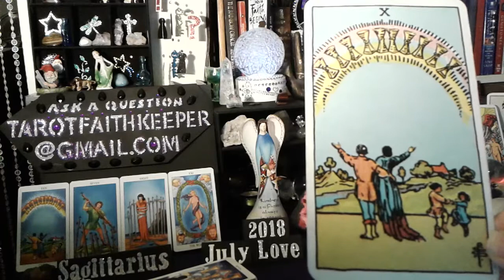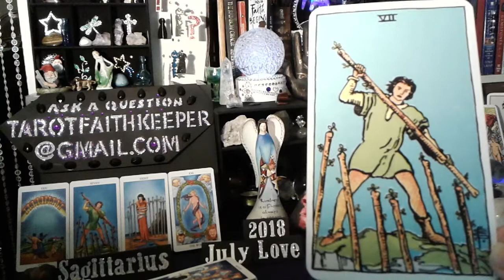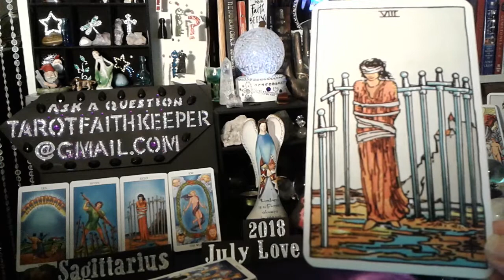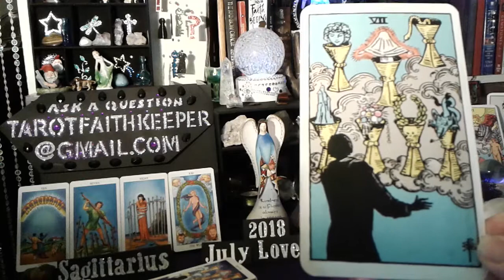SAGITTARIUS July 2018 LOVE prediction HOPE, news indurance YOU have the advantage SUCCESS CHOICES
SAGITTARIUS this is a monthly LOVE psychic tarot card reading for July, 2018.  This is a general predictive reading. Please take with you what resonates with you. Learn How to read the cards, Rider-Waite deck.

Please be specific with your question, you will get specific readings.

Your comment, automatically enters you to WIN a free one question reading.

I will respond to you in the comments section. I see all the comments , thank you!! Thank you!!

Or

Five card VIDEO reading  one question as seen here, sent to you.   -$ 25.00

The Five Card Reading  - $35.00 (One question and takes me at least 45 minutes,  lots of details, most often times longer up to an hour.)
Currently on sale for 8.00 temporarily

10 Card One Question
You have more options as how you wish the reading delivered. Phone or video or email.

Faith Keeper

Facebook pages:

Lucky
Drift Walker and
Faith Keeper